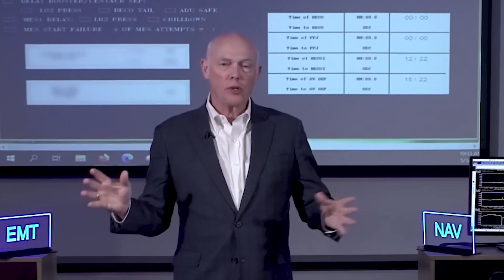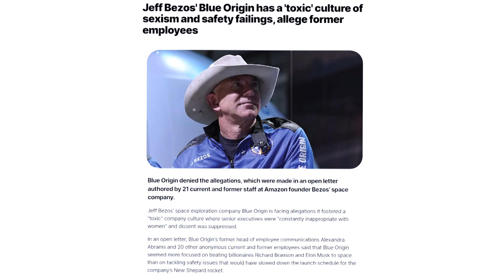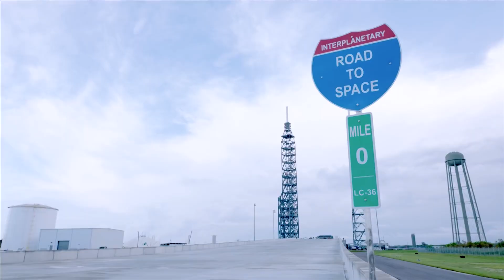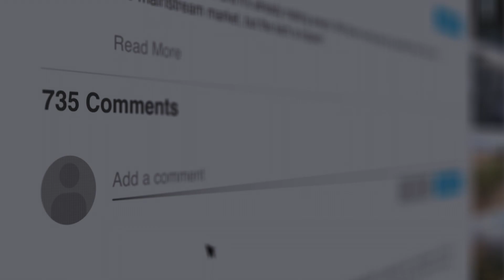Game Over For Jeff Bezos? Blue Origin's Be-4 Rocket Engine Test Fails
Blue Origin and BE-4's FAILURE: Game Over, Jeff Bezos!

Blue Origin is a space exploration company founded by Jeff Bezos. The company has been working on the New Glenn rocket since 2012, but it has faced a series of delays and technical challenges. The BE-4 engine, which is designed for the New Glenn rocket, has also been unreliable. Additionally, Blue Origin has been accused of having a toxic work environment.

In this video, we will discuss the dark side of Blue Origin and what it means for the company's future.